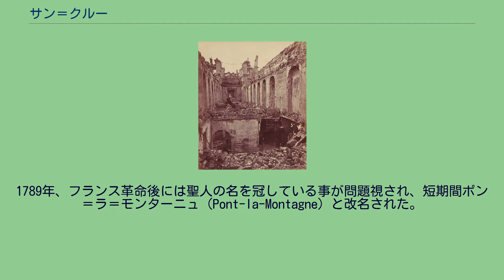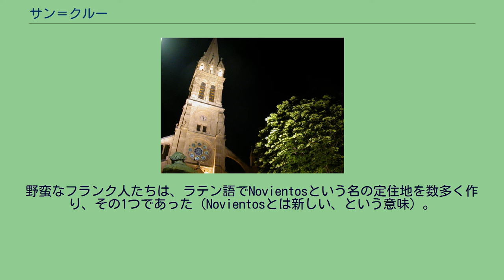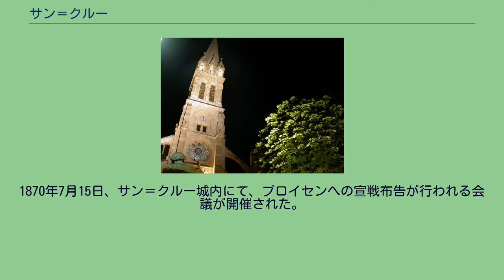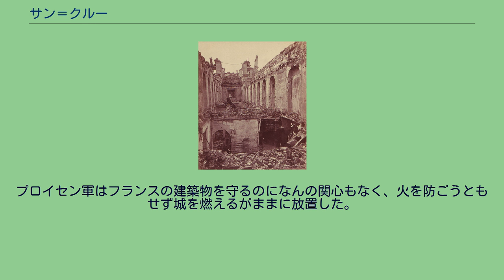サン＝クルー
サン＝クルー（Saint-Cloud）は、フランス、イル＝ド＝フランス地域圏オー＝ド＝セーヌ県のコミューン。
セーヌ川をはさんで右岸のブローニュの森と向かい合っており、川を見下ろす傾斜の上にある。
サン＝クルー公園は古くから知られる、パリ郊外有数の散歩道で、夏季の日曜日に開催されるサン＝クルー祭が人気を集める。
数世紀にわたり、ヴェルサイユと同様にフランス史で重要な町であり続けた。
グループ・ダッソー本社が置かれており、また、現在もサン＝クルー住民の一人当たりの平均資産額は高く、2006年の全世帯平均所得税は33,770ユーロと、国内第23位であった。
パリのノートルダム大聖堂の西約9.9マイル地点にあり、東部はブローニュ＝ビヤンクールと、北東部はブローニュの森があるパリ16区と、南部はセーヴルと接している。
丘の上のコミューンであるため、あちこちに階段やエスカレーターがある。
普仏戦争中であったパリ包囲戦でフランス軍が敗退し、休戦協定が結ばれた2日後の1871年1月28日、サン＝クルーは大火にみまわれた。
19世紀末にかけ再建されたサン＝クルーは、以前より増して住宅都市の色彩が濃くなった。
都市化が進んだのはセーヌ河岸の一画のみに凝縮され、多くの作家や芸術家がサン＝クルーを選んで移り住むようになった。
5世紀、キリスト教の聖職者、聖クロドアルド（fr、クローヴィス1世の孫、クロドミル1世の子）は、フランク王族の血を引いた王子であった。
彼は伯父が支配する宮廷の権力抗争から逃れようと、漁夫たちが暮らすセーヌ河岸のNovigentumへ移住した。
彼はこの地に、トゥールのマルティヌスを祀る修道院を建て、560年に没した。
死後に彼の墓で奇跡が起きたとされ、7世紀に列聖された。
小さな村はSanctus Clodoaldusと名づけられ、Saint-Floud、Saint-Cloot、最終的にサン＝クルーとなった。
聖クロドアルドは自分の荘園の権利をパリ司教に残しており、1839年までサン＝クルー公爵はフランス貴族の称号であった。
1789年、フランス革命後には聖人の名を冠している事が問題視され、短期間ポン＝ラ＝モンターニュ（Pont-la-Montagne）と改名された。
ブリュメール18日のクーデタ 普仏戦争直後、廃墟と化した城 サン＝クルーは、ガロ＝ローマ時代に既にあった。
野蛮なフランク人たちは、ラテン語でNovientosという名の定住地を数多く作り、その1つであった（Novientosとは新しい、という意味）。
サン＝クルーはノルマン人侵攻時にも知られ、百年戦争中の1411年にはブルゴーニュ派とアルマニャック派の抗争で焼け落ちた。
1588年のカトリック同盟軍のパリ包囲戦後、サン＝クルー城へ移り住んだアンリ3世は、1589年に城内でジャック・クレマンに暗殺された。
パリ近郊のサン＝クルー城と庭園は、1658年にオルレアン公フィリップ1世がつくった。
1785年、ルイ16世は王妃マリー・アントワネットに頼まれて城を手に入れた。
さらに、その国王一家と対立したオルレアン公ルイ・フィリップ2世もこの城で生まれ、フランス革命から19世紀を通じて、城はフランス史の重要な舞台となった。
ナポレオン・ボナパルトは、ブリュメールのクーデターをここで起こし、城をお気に入りの住居とした。
1810年、ナポレオンとマリー・ルイーズ・ドートリッシュの法律婚が城で行われた。
1814年、プロイセン元帥ブルヒャーがサン＝クルー城へやってきた。
ナポレオン戦争の復讐心に燃える彼は、タペストリーや絹布を傷つけ、部屋や図書館を荒らした。
1830年7月、シャルル10世は、憲章の廃止を盛り込んだサン＝クルー布告に城内で署名した。
これをきっかけに彼は王位を追われた。
1870年7月15日、サン＝クルー城内にて、プロイセンへの宣戦布告が行われる会議が開催された。
同年10月、パリ包囲戦後にプロイセン軍が城を占領した。
プロイセン軍はフランスの建築物を守るのになんの関心もなく、火を防ごうともせず城を燃えるがままに放置した。
幸運なことに、摂政皇后ウジェニーが、価値の高い芸術作品を城から出して倉庫へ移動させていた。
^ "L'indispensable - Guide de la ville (p. 9)" (PDF). site de la ville de Saint-Cloud. 8 1. 5 September 2009閲覧。
|date=の日付が不正です。